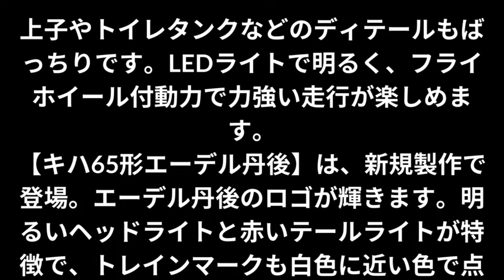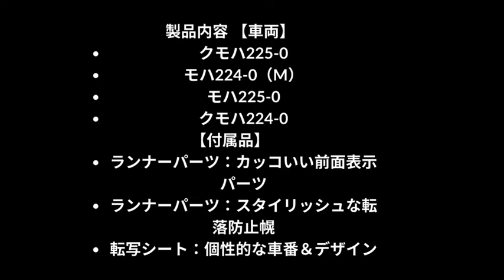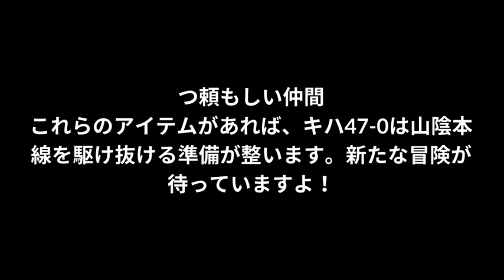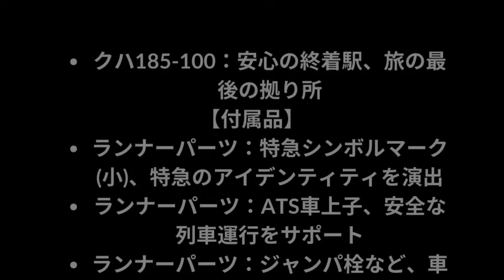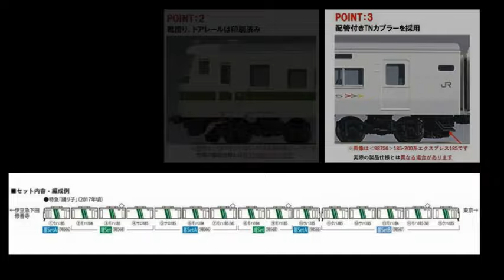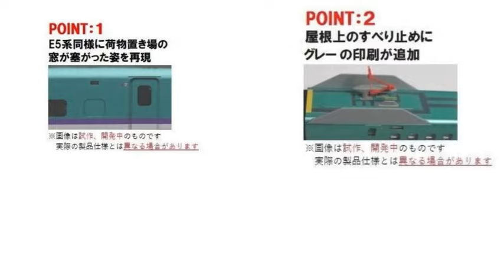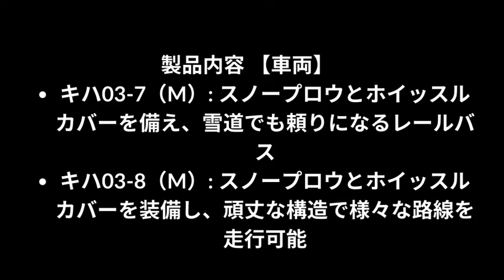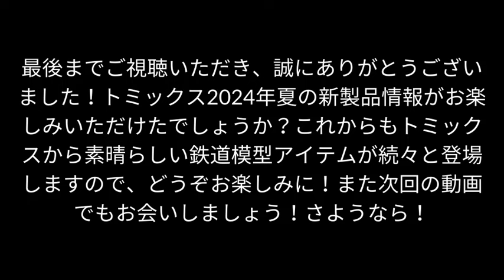【鉄道模型新製品情報】鉄道模型ファン待望のトミックス2024夏コレクション解禁！新製品一挙紹介！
夏のトミックス新製品がついに解禁！2024年から鉄道模型の世界が更なる興奮に包まれます！最新アイテムの魅力をたっぷりご紹介します！

鉄道模型 (Japanese for "railway model")